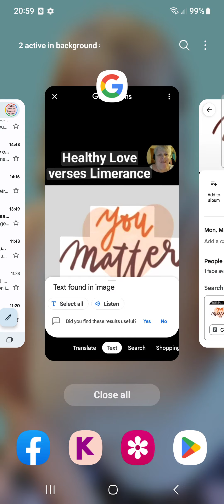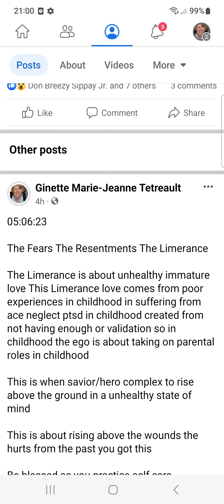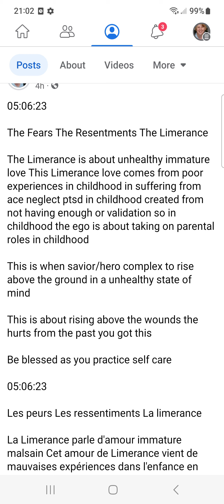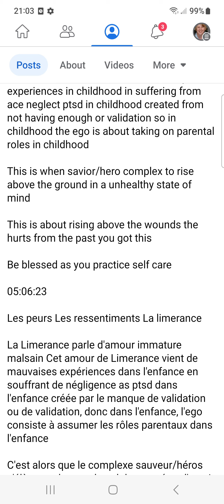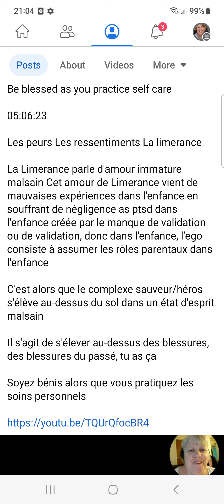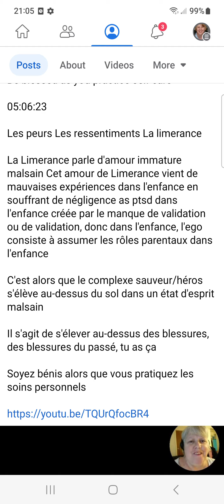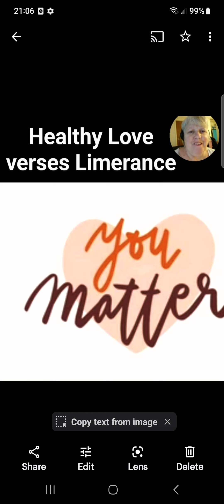Part 2 Healthy Love versus English/Français Limerance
update 📝
07:18:24

05:06:23

The Fear
The Resentments
The Limerance

The Limerance is about lack of healthy lack of maturity true love

The Limerance kind of love  may perhaps takes place in poor experiences in childhood suffering from ace neglect ptsd codenpency from perhaps not experiencing enough validation  so then the ego takes on modes to survive in those moments of takes on parental roles way to early so a form of self parentified

This is perhaps when the savior/hero complex begins to ensure stability no matter what, also know, is a form of enmeshment

This is perhaps when above ground in a subconscious state of mind takes on roles that are not meant for children to take on in the first place

The desires are perhaps rising above the wounds the lack the lack of knowledge. However, feelings of powerlessness seem or appear so powerful that one may give credit to the enemy tactics, gaslighting phrases

In childhood, when negative energy takes place, one may be quick to self blame self sabotage, the savior complex perhaps taking on the role of the sacrificial lamb

This is the state of enmeshment/fear/limerence [fears resentments]

In self agency
One acknowledged the wound, and one chooses to heal example meditation

healthy love verses limerence Ginette's healthy connection 👄 talk

Correction

healthy love versus limerence Ginette's healthy connection 👄 talk

Healthy Love. versus Limerance English/Français

05:06:23

La peur
Les ressentiments
La Limérance

La Limerance parle du manque de santé, du manque de maturité, du véritable amour

Le type d'amour de Limerance peut peut-être se produire dans des expériences pauvres dans l'enfance souffrant d'as négliger la codépendance du SSPT en raison d'un manque de validation

Alors l'ego adopte des modes pour survivre dans ces moments où il assume des rôles parentaux bien trop tôt, donc une forme de auto-parentifié

C’est peut-être à ce moment-là que le complexe sauveur/héros commence à assurer la stabilité, quoi qu’il en soit sachant également qu’il s’agit d’une forme d’enchevêtrement.

C'est peut-être à ce moment-là qu'au-dessus du sol, dans un état d'esprit subconscient, ils assument des rôles qui ne sont pas destinés aux enfants en premier lieu

Les désirs s'élèvent peut-être au-dessus des blessures, du manque de connaissances, mais le sentiment d'impuissance semble ou semble si puissant qu'on peut attribuer du crédit aux tactiques ennemies, aux phrases gaslighting

Dans l'enfance, lorsque l'énergie négative se manifeste, on peut être prompt à s'auto-saboter le complexe du sauveur, en assumant peut-être le rôle de l'agneau sacrificiel.

C'est l'état d'enchevêtrement/peur/limérence [craint les ressentiments]

En auto-agence On reconnaît la blessure et on choisit de guérir par exemple la méditation amour sain vers limerence

La connexion saine de Ginette 👄 discussion Correction amour sain versus limerence

La connexion saine de Ginette 👄 discussion Amour sain. versus Limérance English/Français